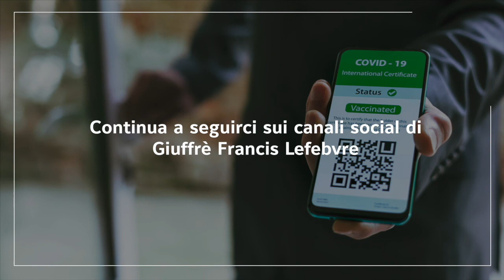Green Pass: ora il controllo è (un po') più semplice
Semplificate le modalità di controllo del Green Pass da parte dei datori di lavoro. In questa video pillola Simone Cagliano sintetizza tutte le novità e i chiarimenti introdotti con la conversione in legge del c.d. Decreto Green Pass nella gestione della Certificazione in azienda: dalla consegna volontaria da parte del lavoratore fino alla scadenza durante la giornata lavorativa.